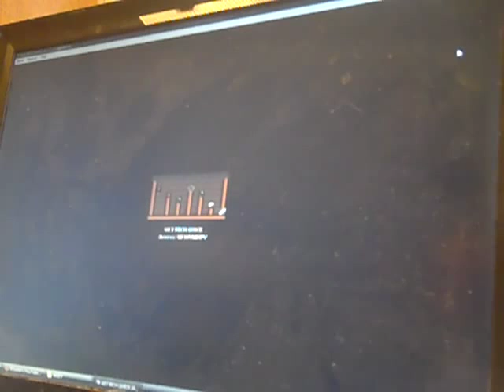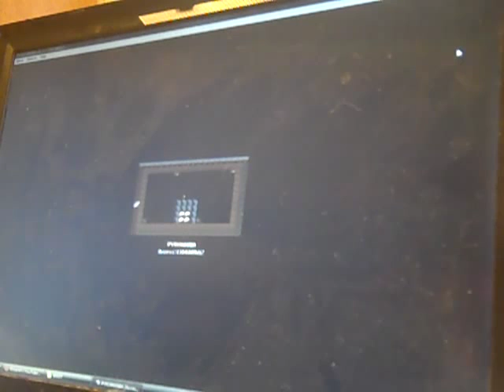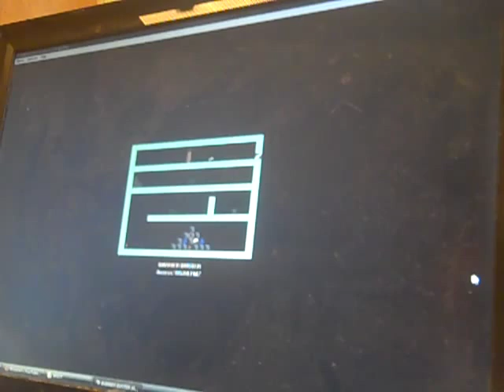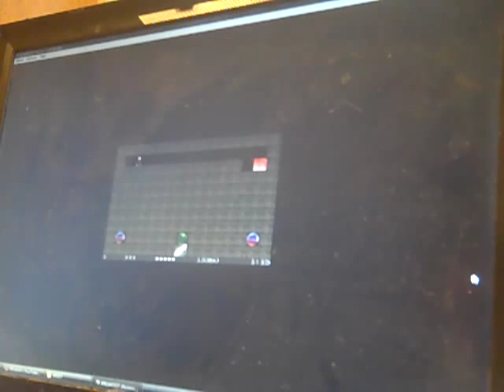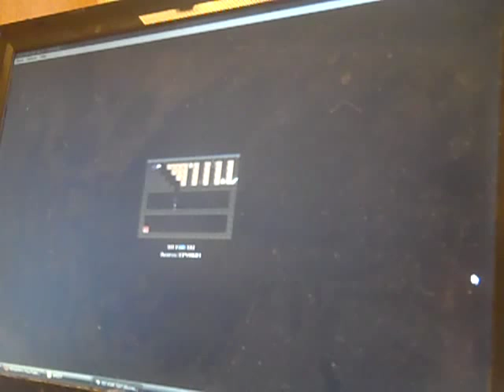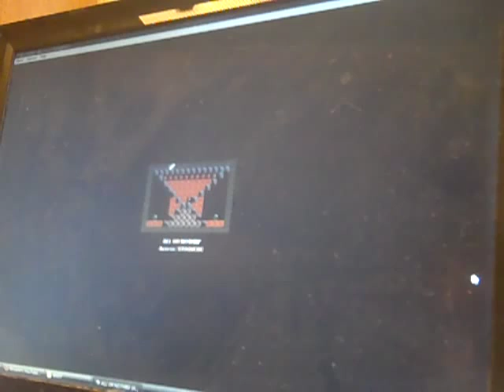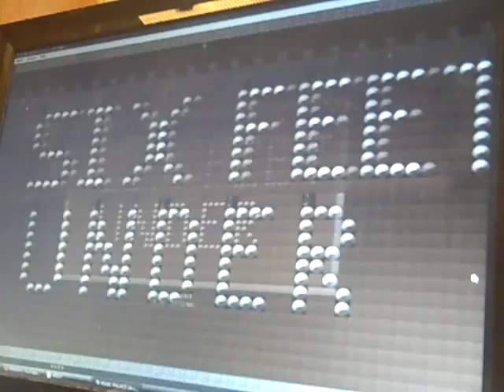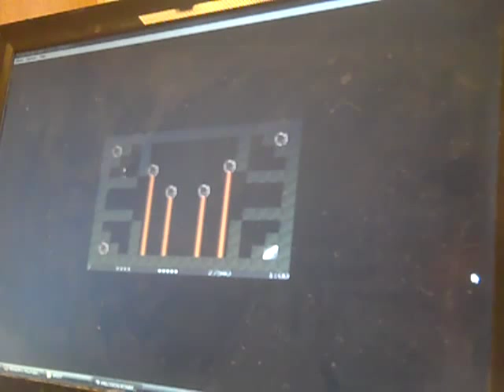Six Feet Under Part 1 (Levels 1-25)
Note:  If you want to turn off "walkthrough mode," turn off the annotations.  Seriously they start blocking the whole screen most of the time after the tutorial levels.

This little game is pretty much the definition of "underrated," you won't even find it on Google unless you search with the name of the company that made it (EnQue Software).  On YouTube there's maybe 2 videos total of this game.  One of them is by a guy named Compwhiz128, who included the download link in his video description.  He also included a link for the registered version (extra 25 levels) which isn't available normally anymore but was cracked thanks to some other guy whose name I can't remember.  These first 25 levels are mostly pretty easy, but the extra 25 levels are very difficult.  So far I've beaten 48 of the levels total; levels 48 and 50 were the 2 that I didn't beat.  Level 48 is a mind-bending puzzle that I just haven't figured out yet (though I messaged the aforementioned Compwhiz128 about it and though he hasn't solved it either, he gave me an idea that I'm going to try out later).  Level 50 is a frustrating test of timing that I just didn't want to deal with because of my failure to figure out level 48 (I will do it when/if I figure out 48).

I'm not sure why his channel looks empty; he has videos.  Here is his Six Feet Under LP that inspired me to play this again:

I want to put my solutions and random comments about the levels in here, but it would almost certainly go over the character limit for descriptions even if I try to keep it short, so I'll just put that stuff in annotations.  You may have to pause to read them on the really quick levels (or maybe not, they're won't be much to say about those levels anyway).  I'll throw in the level codes too just for the hell of it.

Yes I will upload videos of the other 25 levels as well.  I don't know if I'll do it all in one video or not; depends on how long it ends up being and how long it takes me to beat level 48 if I can beat it at all.  It should be noted that there are currently exactly zero videos on YouTube showing any of the extra 25 levels.

By the way, yes I'm editing out deaths, but I don't die much in these first 25 levels anymore anyway.  I only died 6 times total in this run, and all of them were pretty dumb too (as in mostly not on the hardest levels).  You only start with 3 men, but due to lots of extra men, I didn't ever need to reload with a level code (this game's save system consists of level codes that let you begin the game at any level you have the code for).  If you must know:

--2 deaths on level 11 (Which Way Do I Go?) due to bad stone pushing.
--3(!) deaths on level 20 (Timing's Everything!)  due to accidentally blowing up the exit (yes you can do that) repeatedly.
--1 death on level 21 (Monster Maze) due to bad enemy dodging at the choke point of the level (the only hard-ish level that I died on).

I beat level 24, which is by far the hardest or at least most skill-requiring level in the first 25 (honestly it's the only one I'd even call "hard," though there are plenty of levels worthy of that term in the extra 25) on my first try for the second time in a row, so I definitely have the skill to do a no-death run of the first 25.  I don't know if I'll actually do that though.  For now I'm going to go back and make videos of levels 26-50.

DOWNLOAD LINKS (putting this at the bottom because I like when people actually read descriptions and it annoys me when people pull the tl;dr card):

The top one is a zip file containing the unregistered game and all of the files associated with it; the second is an exe file that allows you to play the extra 25 levels of the registered version.  To use the file, simply replace the exe.  Now when you beat level 25, you'll actually progress to the next level instead of getting an order form.  You can also input the access code for level 26 (UHVMNZQP) and go from there.

Use these codes to skip to any level in the game.

And yes I know that people don't actually HAVE to read the description in order to use those download links, but if they find the download links at all it's at least somewhat likely that they read the description.